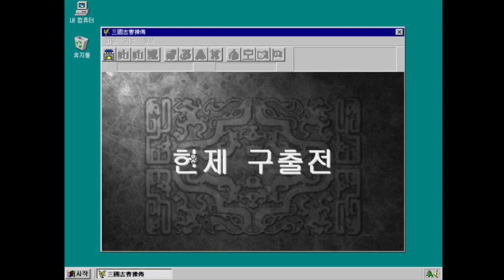[고전명작] 사실모드 삼국지 조조전 | 제8화 헌제구출전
영상은 매일매일 업로드 하고 있습니다. 감사합니다!